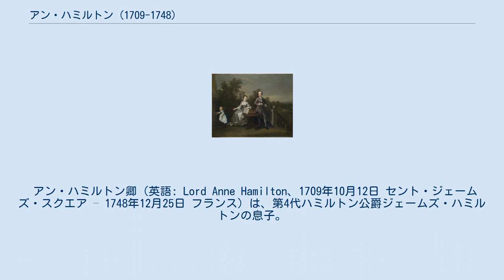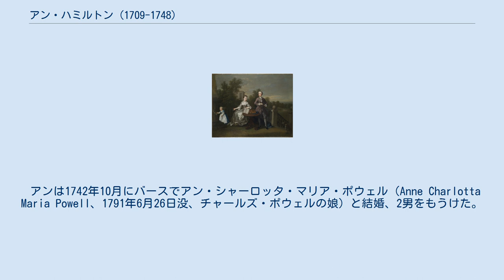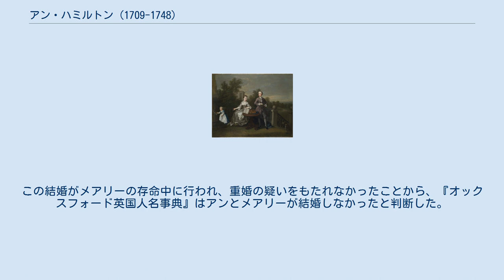アン・ハミルトン (1709-1748)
ウィリアム・ホガースによる、ハミルトン一家の肖像画（1734年）。
 アン・ハミルトン卿（英語: Lord Anne Hamilton、1709年10月12日 セント・ジェームズ・スクエア – 1748年12月25日 フランス）は、第4代ハミルトン公爵ジェームズ・ハミルトンの息子。
「アン」は一般的には女性の名前であり、アン・ハミルトン卿の名前は名親のアン女王に由来する。
 第4代ハミルトン公爵ジェームズ・ハミルトンと2人目の妻エリザベス（Elizabeth、旧姓ジェラード（Gerard）、1682年ごろ – 1744年2月13日、第5代ジェラード男爵ディグビー・ジェラードの娘）の三男として、1709年10月12日にロンドンのセント・ジェームズ・スクエアで生まれ、11月13日に洗礼を受けた。
アン女王、初代マールバラ公爵ジョン・チャーチル、第3代サンダーランド伯爵チャールズ・スペンサーが名親を務めた。
「アン」という名前は名親のアン女王に由来する。
 1731年4月4日にエンサイン（歩兵少尉）としてコールドストリームガーズに入隊、1733年5月に軍務から辞任した。
兄ウィリアムの死去に伴い、1735年3月にラナークシャー選挙区で補欠選挙が行われると、アンは出馬したが、遠戚の第2代準男爵サー・ジェームズ・ハミルトンに敗れた。
 1748年12月25日にフランスで死去、1749年7月7日にピカデリーのセント・ジェームズ教会に埋葬された。
 2度結婚したとされるが、1度目の結婚については異説がある。
 1度目の結婚相手とされる人物はメアリー・エドワーズ（1705年ごろ – 1743年8月23日、フランシス・エドワーズの娘）だった。
メアリーは1728年の父の死に伴い多額の遺産を継承しており、レスターシャー、ノーサンプトンシャー、ミドルセックス、エセックス、ハートフォードシャー、ケント、ロンドンに領地を有し、年収5万から6万ポンド（2020年時点の681万から817万ポンドと同等）に上る裕福な相続人になっていた。
アンとメアリーはフリート監獄で結婚したとされた。
フリート監獄のチャペルでの記録はなく、『オックスフォード英国人名事典』は2人が法的には結婚していなかったと判断し、メアリー自身もハミルトン姓を名乗らず、後に結婚を否認した。
しかし、『ジェントルマンズ・マガジン』は1731年7月号で2人の結婚を報じ、メアリーは1731年7月8日にレスターシャーにおける領地の一部をアンに与え、紋章院も1733年8月15日にアンおよびその子女によるメアリーの紋章の使用を許可した。
同1733年9月にはアンが「エドワーズ」を姓に加えた。
また、ウィリアム・ホガースは1733年と1734年の2度にわたってが2人と息子ジェラード・アンの肖像画を描いている。
 『オックスフォード英国人名事典』の推測ではメアリーが資産の管理権を夫に譲りたくなかったため、結婚しなかったと主張したという。
いずれにしても、アンが浪費家だったため、2人はアンがメアリーの所有する株式の一部を着服したことで破局を迎えた。
2人は1734年5月22日に権利証書に署名し、アンが株式をメアリーに返還したことで関係が完全に断たれた。
 アンは1742年10月にバースでアン・シャーロッタ・マリア・ポウェル（Anne Charlotta Maria Powell、1791年6月26日没、チャールズ・ポウェルの娘）と結婚、2男をもうけた。
この結婚がメアリーの存命中に行われ、重婚の疑いをもたれなかったことから、『オックスフォード英国人名事典』はアンとメアリーが結婚しなかったと判断した。